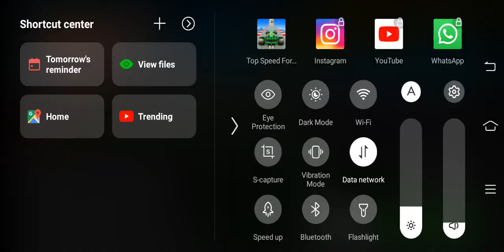Impossible formula car stunts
support kariye aap sb plz 🙏